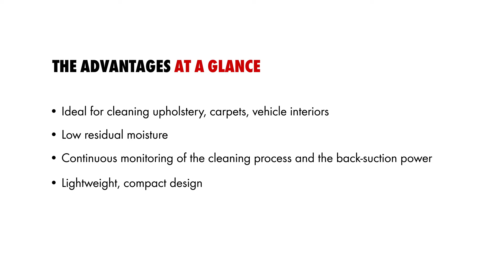Vacuum Extraction Device SEG 10-2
Powerful spray extraction unit for upholstery
cleaning and stain removal on carpeted surfaces.

Ideal for cleaning car interiors.

Continuous checking procedure and back
suction performance.

Easy and straightforward transport.

2 Years WÜRTH MASTERPLUS Warranty for wear damage

3 Years Warranty on manufacturing and material defects.